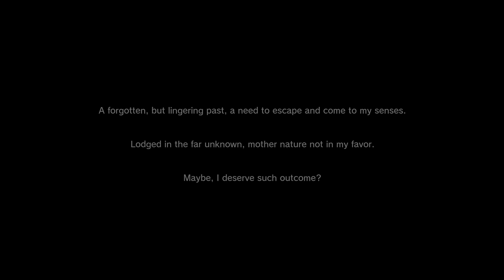7 DÍAS HASTA QUE "ELLA" LLEGUE... | Linger | Alan Basics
Hola gente de Youtube! Sean bienvenidos a un nuevo gameplay de terror psicológico, esta vez cuidaremos un departamento durante 7 días, en el cual cada día se vuelve más extraño que el anterior, ya que hay una entidad que con el tiempo llegará e irá por nosotros...